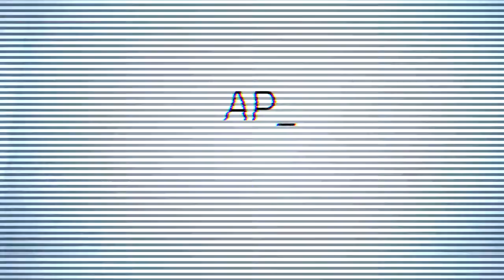APOCALIPSYNC Luciano Rosso video recortado